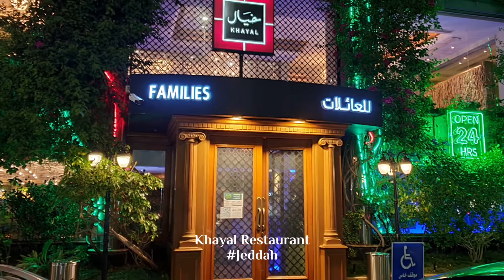Khayal restaurant | Authentic Cuisine | Jeddah | Welcome Saudi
Welcome to Khayal restaurant. The place where authenticity meets generosity. Khayal restaurant aims to spread classic authentic cuisines to the Middle East. A meat lover's paradise, Khayal makes only the most succulent dishes, delivering authentic cuisines with traditional recipes that span years of family traditions.

Leaving lasting memories filled with the warm hospitality and generosity of cultures, made to be shared and enjoyed by all. They now have locations in Jeddah, Taif, and are open in Yanbu City.

Breakfast, lunch, dinner and delivery, enjoy authentic cuisines prepared daily by our top experienced chefs. The menu has a variety of different dishes that are guaranteed to satisfy diverse tastes.

 From the oven-baked breakfast pies in the early morning to the coal grilled meat selections in the evening, Khayal promises to deliver the best experience to you and your family and friends all day. We aim to perfect every dish we offer and make it from scratch daily.

Our menu can be enjoyed with our hand-selected fresh fruit juices and finished up with the daily prepared authentic baklava and kunafa.

Opened in 2005, Khayal Jeddah is considered one of the town’s best food attractions. Bringing authentic cuisine and its generosity, Khayal Jeddah aimed for and achieved the perfect restaurant experience for its customers in Jeddah.

The colorful authentic warm interior complements the overall experience and adds an authentic touch to the place.

Visit them with your family or group of friends to enjoy one of the best foods available in the city at the most beautiful location.

Opening Hours: 24 Hours Daily

Khayal Restaurant | مطعم خيال, Prince Sultan Road, Jeddah Saudi Arabia